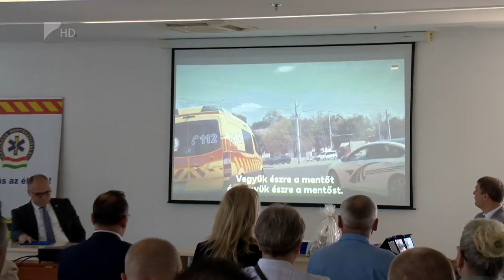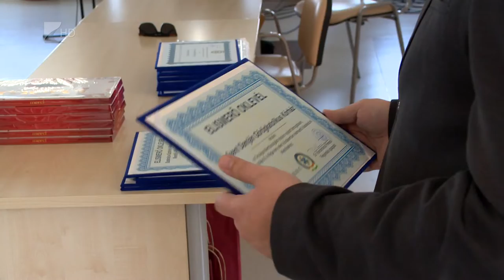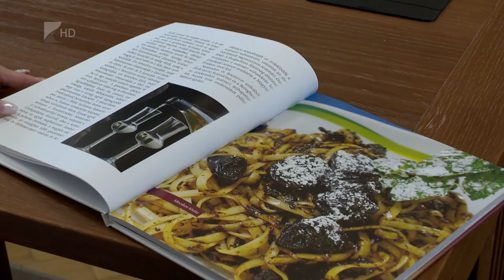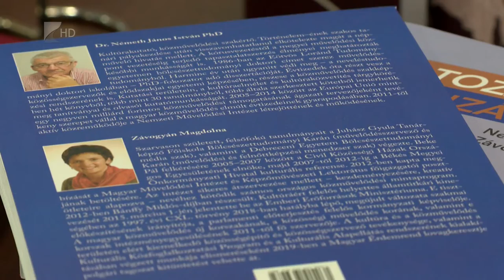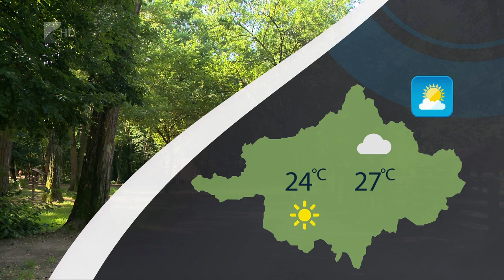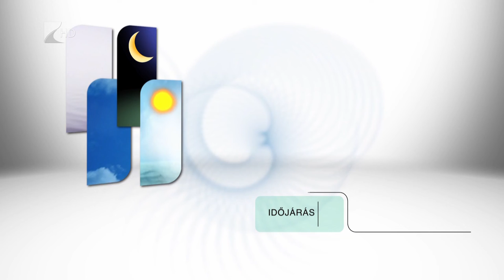Híradó 2022.05.13. - Kölcsey TV